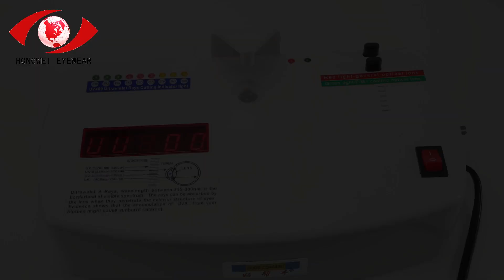we asked 5 experts sunglasses. here's what we found 6639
Get started today  ► we asked 5 experts sunglasses. here's what we found.

We will tell you about we asked 5 experts sunglasses. here's what we found and are enthusiastic to share everything we know about we asked 5 experts sunglasses. here's what we found with our viewers!

we asked 5 experts sunglasses. here's what we found